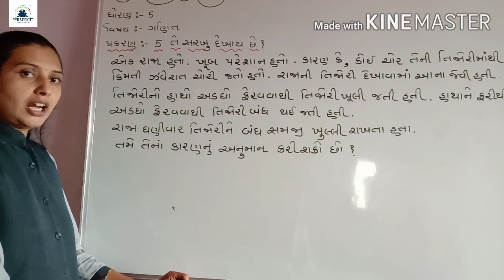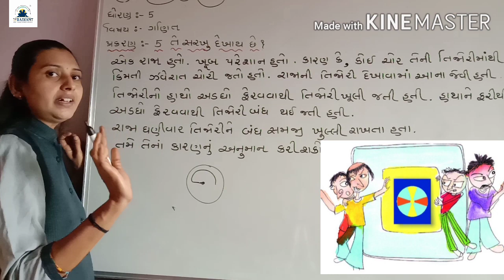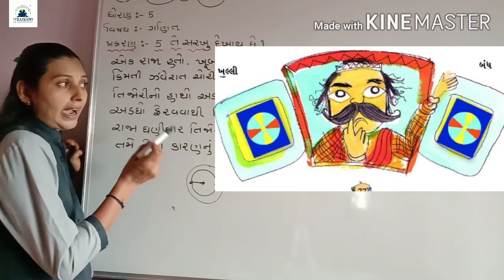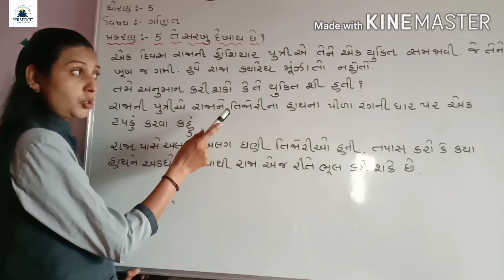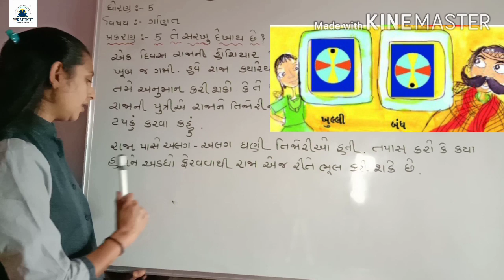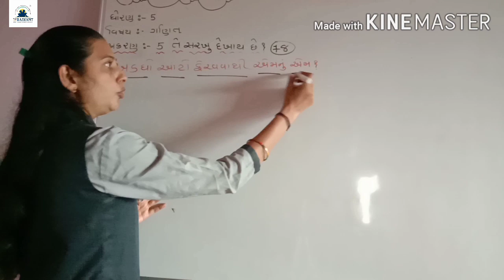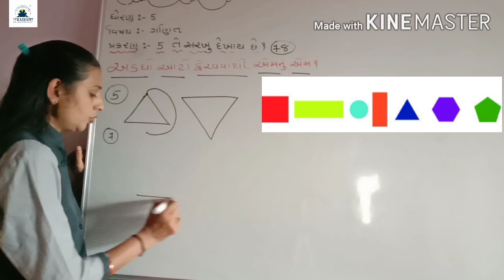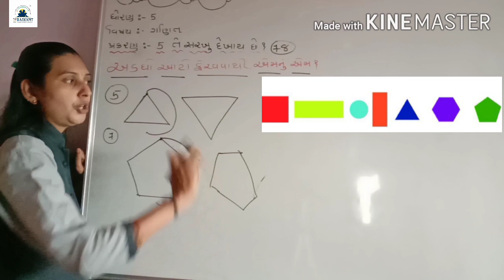GUJ MED STD 5 MATHS ch 5 ભાગ 2 720p